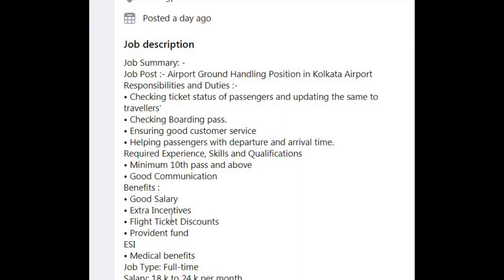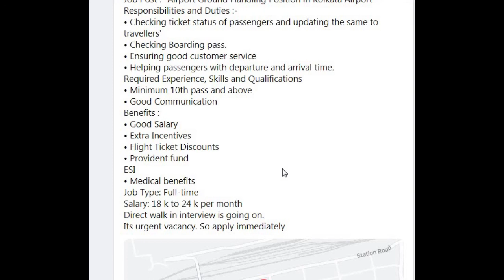airport ground handling //salary 22,500// job profile berojgar jobs